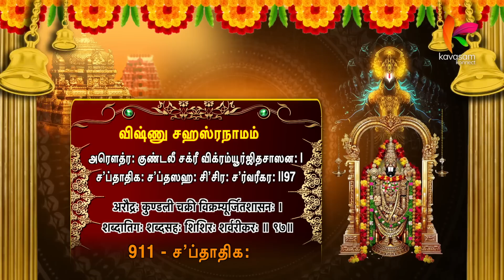வார்த்தைகளை கடந்து நிற்பவர் l 1000 Namam 911 l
நாமம் -  911  ச’ப்தாதிக:
யாராலுமே சொல்லி முடிக்க முடியாத பெருமை கொண்டவர்!

ஸ்லோகம் -
அரெளத்ர: குண்டலீ சக்ரீ விக்ரம்யூர்ஜிதசாஸன: |
ச’ப்தாதிக: ச’ப்தஸஹ: சி’சிர: ச’ர்வரீகர: ||97